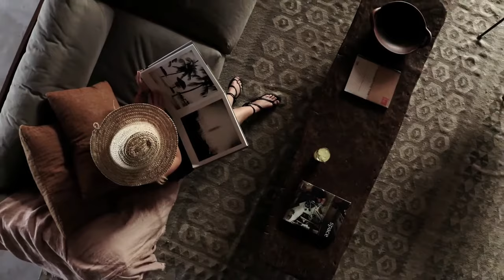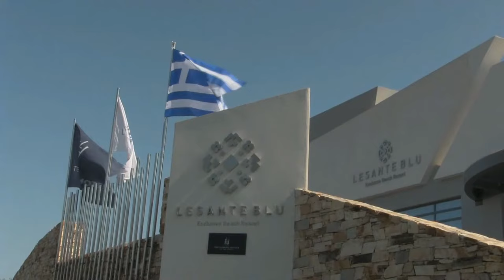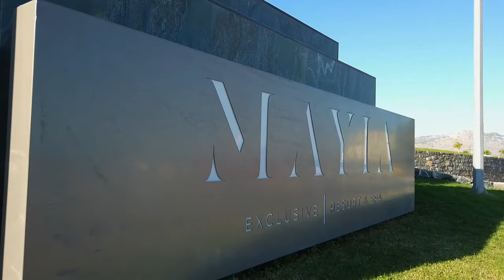TOP 10 BEACHFRONT HOTELS & RESORTS GREEK ISLANDS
Best luxury beachfront hotels and resorts in greece islands. We will take you on a luxurious tour to the best luxury hotels in greece islands. These luxury hotels and resorts are spread over the most wonderfull islands like Rhodes, Kos, Rethymno, Hersonissos and many more. Visiting these amazing luxurious hotels and resorts are perfect for a nice relaxing holiday or even to spend your honeymoon. Now let's get into it!                                                                                                                                                                         00:00  INTRO                                                                                                                                               00:21 10. Hotel Casa Cook Rhodes (Adults Only)                                                                                                                                                                                                          01:28  9. Resort The Royal Senses Resort Crete, Curio Collection by Hilton                                                                                                                                                                                                                                                           02:38. 8. OKU Kos                                                                                                                                             04:07  7. Hotel Lesante Blu, a member of The Leading Hotels of the World                                                                                                                                                                                                                                                                                                                   05:16  6. Hotel D' Andrea Lagoon All Suites - Adults Only                                                                                                                                                                                     06:28  5. Mitsis Blue Domes Resort & Spa                                                                                                                                                                                                                                                   07:55  4. Hotel MarBella Nido Suite Hotel & Villas- Adults Only                                                                                                                                     09:10  3. AMANZOE                                                                                                                                   09:57  2. Mayia Exclusive Resort & Spa - Adults Only                                                                                                                                                                                                                     11:06  1. stella island luxury resort

- Video's you may also like -